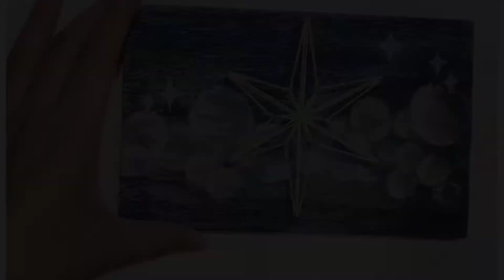Guide Me 3/3 - Background Painting by String Art Laboratory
3/3 Final Part - Stringing